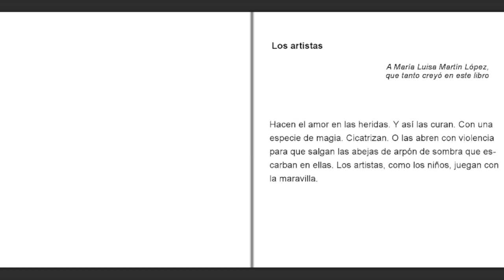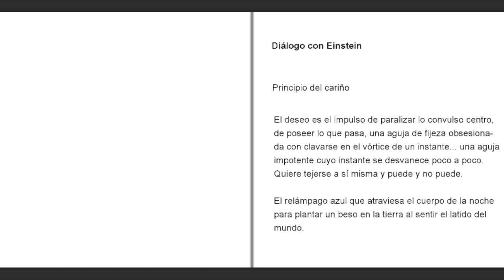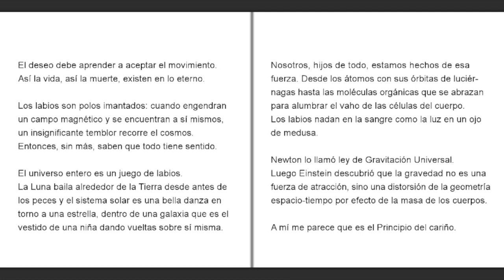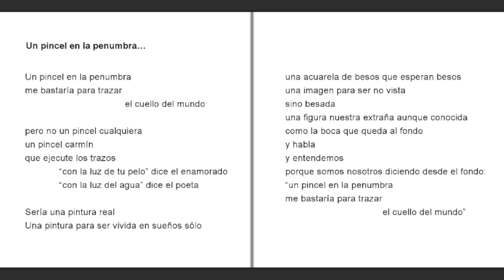"Sobre la maravilla" Francisco Javier Martín López